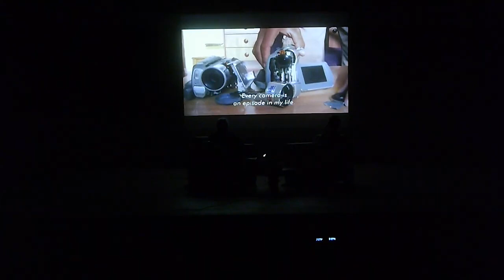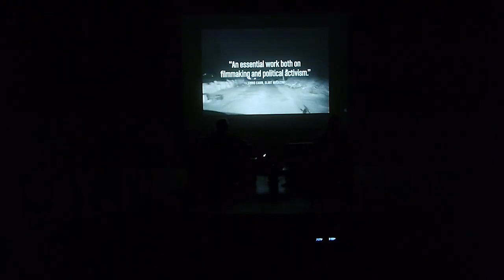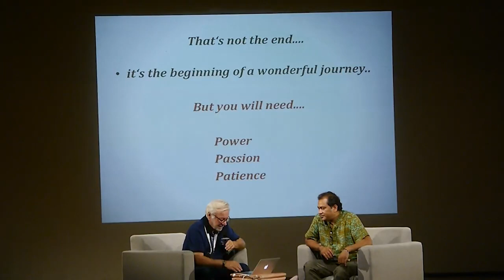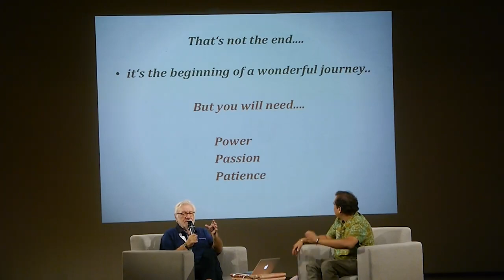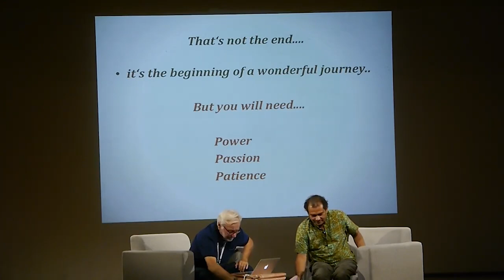Producing Documentary Film by Hans Robert Eisenhaue